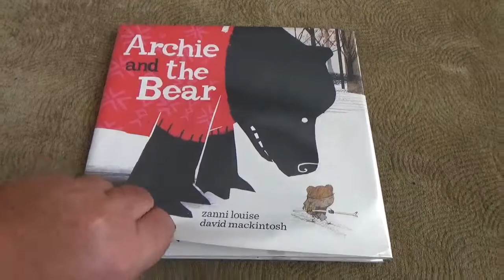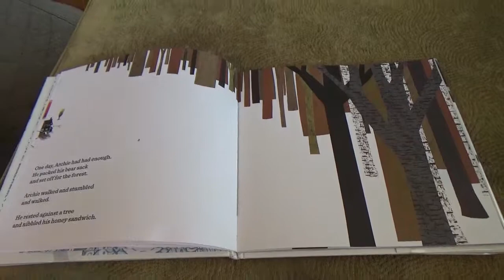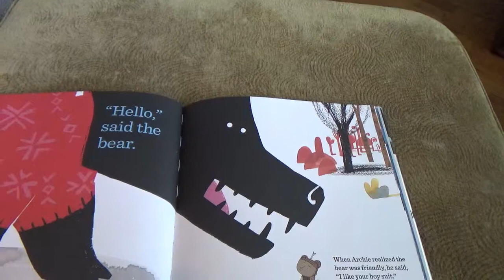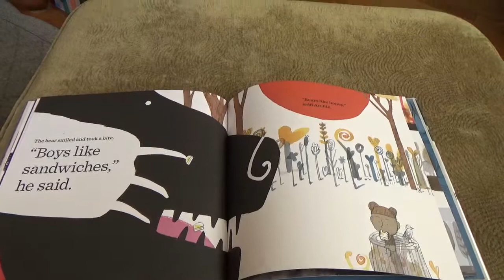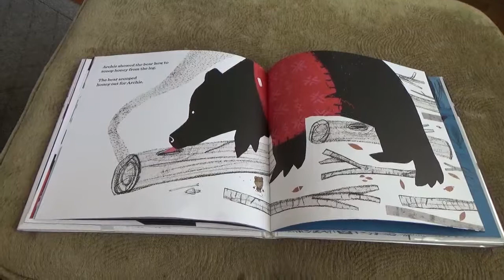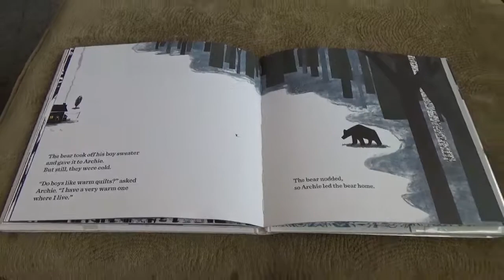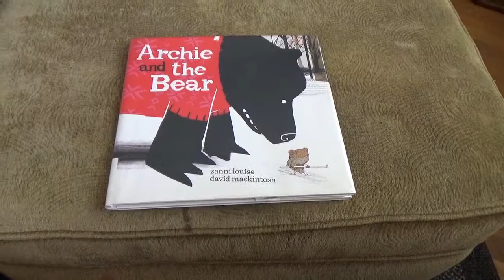Read Aloud| Archie And The Bear By Zanni Louise And David Mackintosh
Reading A Story Book